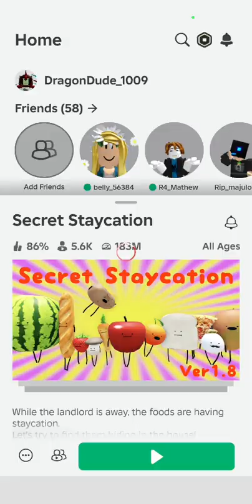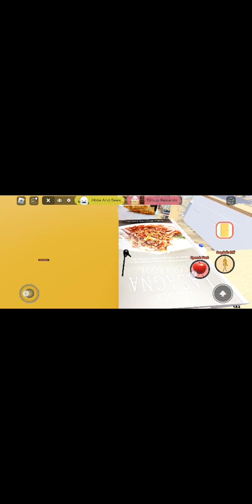how to get cavier and lychee